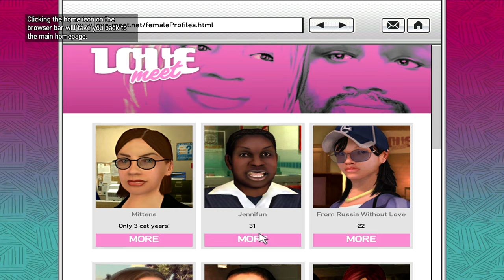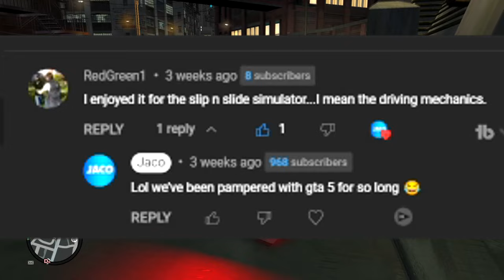GTA 4 Being A Comedic Masterpiece For 11 Mins...